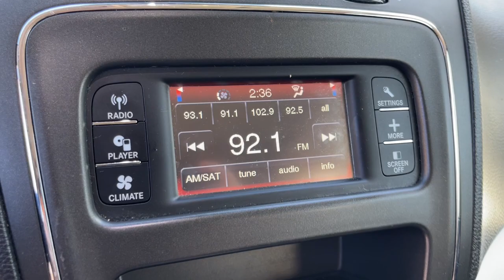2017 Dodge Journey Suffolk, Chesapeake, Portsmouth, Norfolk, Virginia Beach, VA M5921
Vice White Used 2017 Dodge Journey available in Suffolk, Virginia at Mike Duman Mitsubishi. Servicing the Chesapeake, Portsmouth, Norfolk, Virginia Beach, VA area.

Online Pre-Approval Application Available. Offsite Delivery Available (restrictions apply-contact us at 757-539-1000) VA Inspection All vehicles professionaly detailed.. 2017 Dodge Journey Crossroad Vice White FWD 4-Speed Automatic VLPbrbrRecent Arrival!brbrMike Duman Auto Superstore is a full service dealership offering new Mitsubishis and one of the largest inventories of late model low mileage pre-owned vehicles on the East coast. Our buyers take great pride in acquiring quality vehicles that can be offered for below market prices. Most vehicles are still protected by the balance of a manufacturers warranty and are eligible for extended warranty coverage. All vehicles are inspected pass a certification process and are reconditioned before being offered for sale. Mike Duman Auto has been satisfying automotive needs since 1980 and was recognized as the Virginia Independent Quality Dealer of the Year. Check out our reviews and see for yourself why When others cant. the Du-Man can!